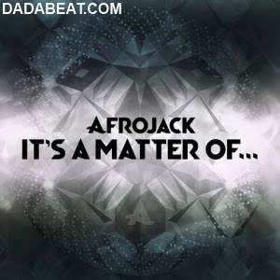Afrojack Rocker (Original Mix)